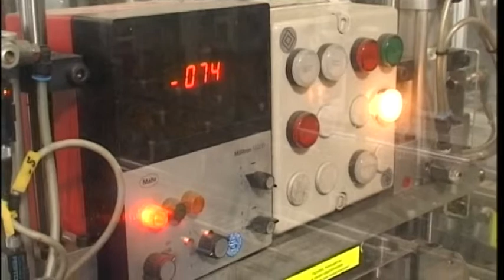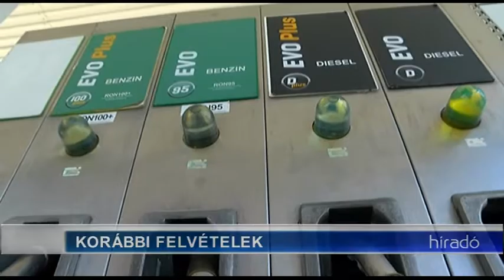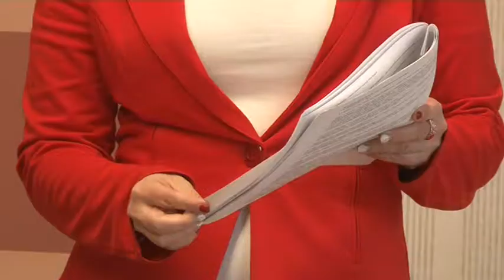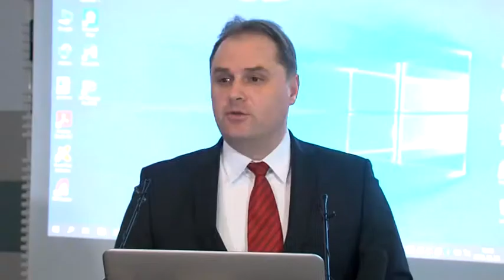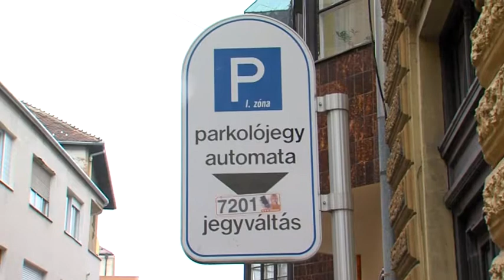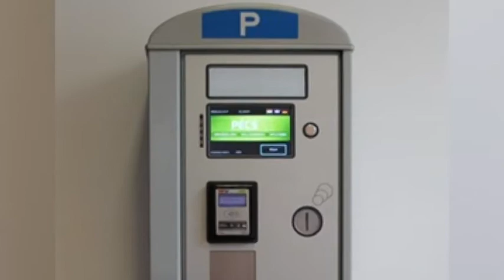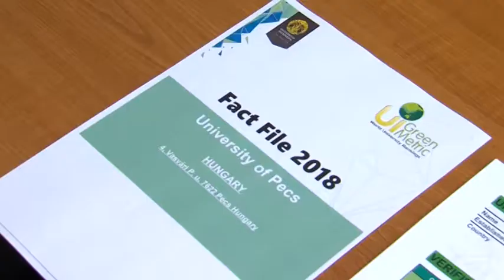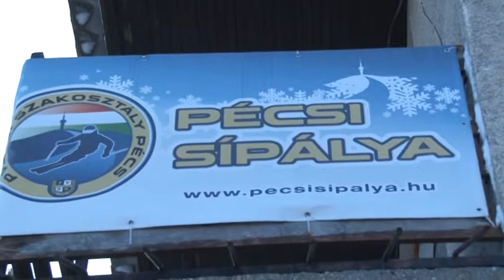Tolnatáj TV- Híradó 20190103